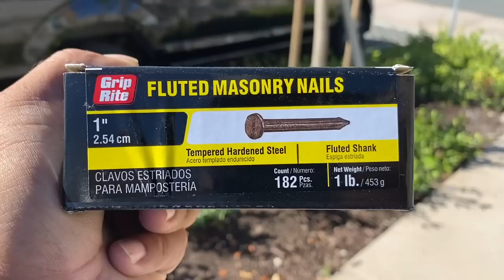COMO REVOCAR/ENJARRAR MUROS EN JARDINES FÁCIL